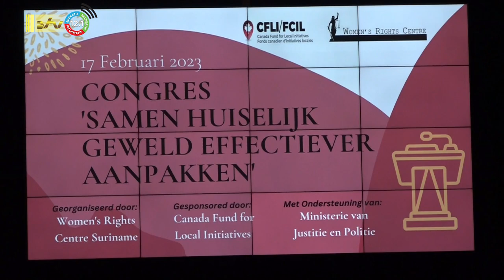17 02 2023 Huiselijk geweld moet effectiever worden aangepakt